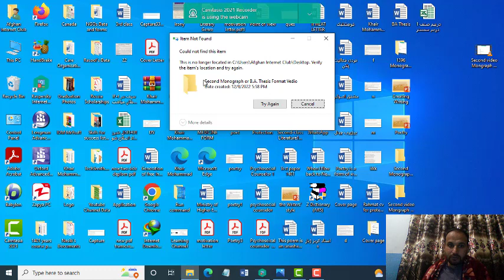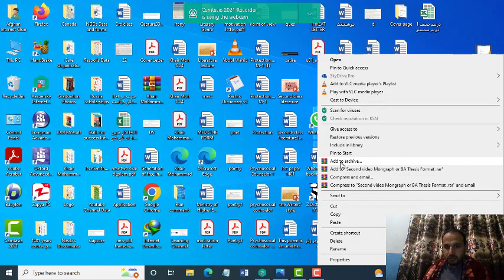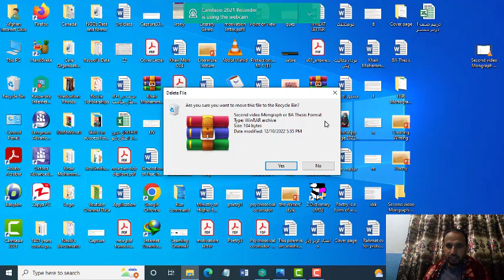How to delete those folders which can be deleted, Rename, copied and Removed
Through this "Khost Media Learning Channel", you can learn various things in different fields, and it also helps you to solve your problems in different fields.